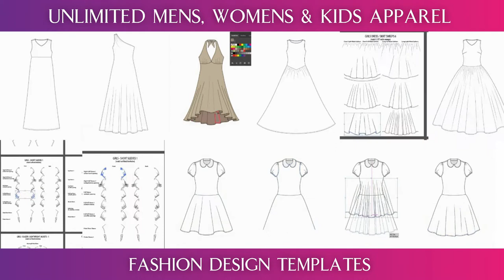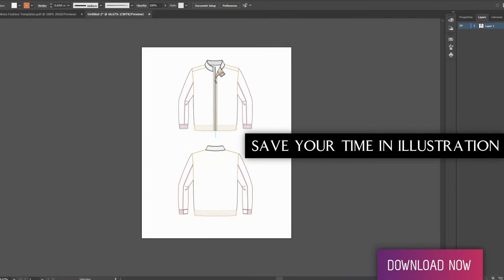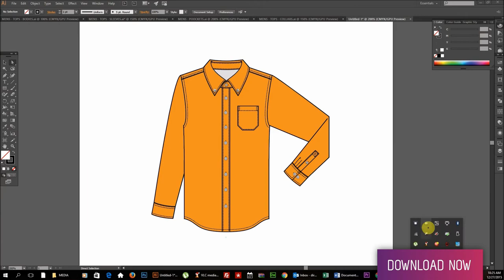FREE FASHION DESIGNER